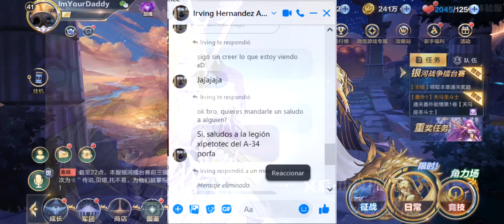🦄AJUSTES PERSEFONE Y NUEVA SKIN🦄NUNCA VISTE UN JABU TAN MAMADO COMO ESTE!🦄SAINT SEIYA AWAKENING KOTZ